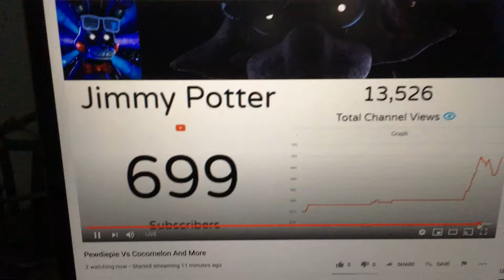Moment jimmy potter hits 700 subs moment 28